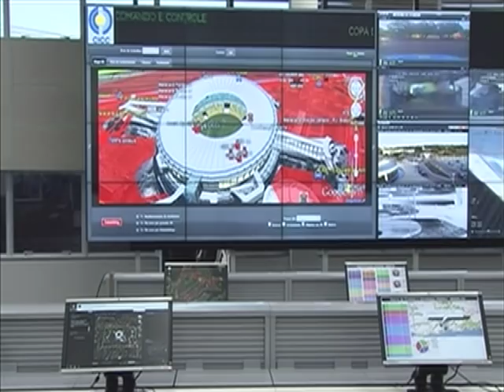Centro integrado coordena segurança durante a Copa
COPA DAS COPAS - 12.06.14:O Centro Integrado de Comando e Controle, localizado em Brasília, coordena a segurança durante a Copa. O espaço é ligado aos centros regionais dos estados que receberão os jogos do Mundial. Há um painel formado por 56 monitores conectado com câmeras, mapas e ferramentas de comunicação das 12 sedes da Copa e dos locais de treinamento, enviadas por 27 centros de comando e controle móveis e 36 plataformas de observação elevada. Entre os operadores de segurança pública que trabalham no local estão integrantes das policiais Civil, Federal, Militar e Rodoviária Federal, além de servidores da Agência Brasileira de Inteligência.